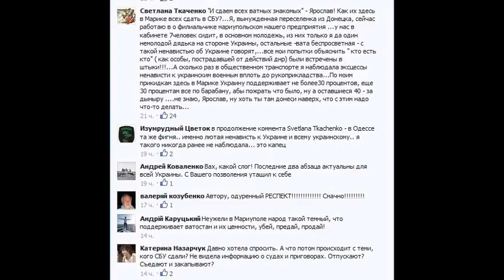LJ150131 123 mikle1 А ведь вас не любят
mikle1 А ведь вас не любят Jan 31, 2015 20:47 А вспомните Мариуполь 9 мая 2014 года. Вы даже не представляете, ясновельможне панство, как вас будут вытаскивать из схронов и бить. Каждую сволочь, которая за эту Хунту визжала. Вы уже чувствуете, как ОНО близко? Чувствуете. А ведь денег сбежать у большинства не хватит... Leave a comment Read comments 20